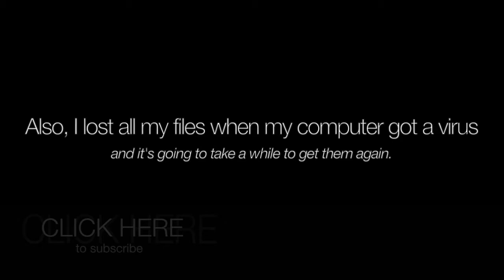IMPORTANT → MOVING ACCOUNTS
le rant~

I feel kinda bad because both of us were inactive for like a year, now all of a sudden I'm like "GUYS GET UP AND MOVE WHERE ARE YOU" but I guess that's kinda why I'm doing this. Katie's not really editing anymore, and to be honest I doubt she will. So I think it's time to move to my own account. I'll be leaving icepeltandbrighthead and all its videos up, but it will be inactive. from now on. Also I lost all my files so that's why I'm not really editing with my usual stuff, I'm just working with I have for now. I WILL be editing them once I get the files, though! It's just a long process.